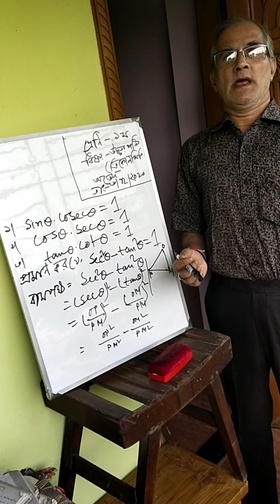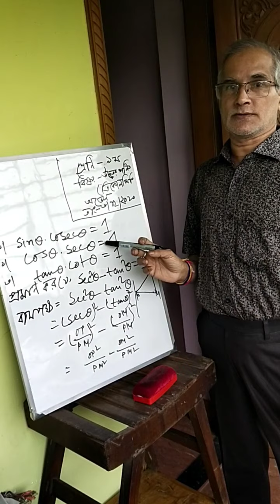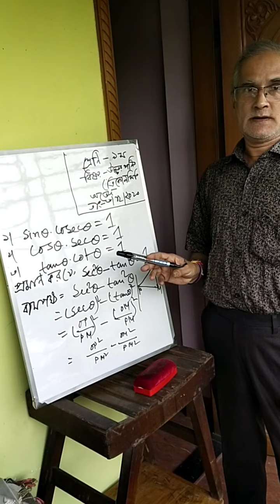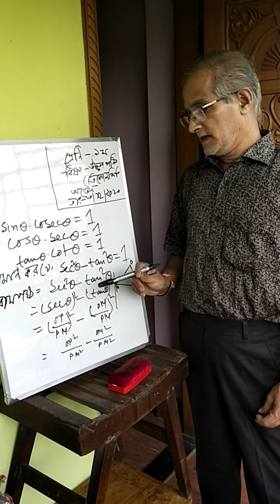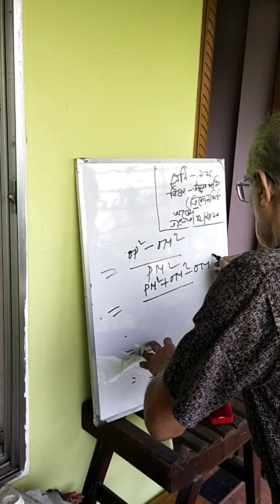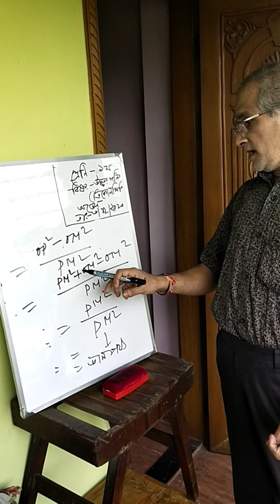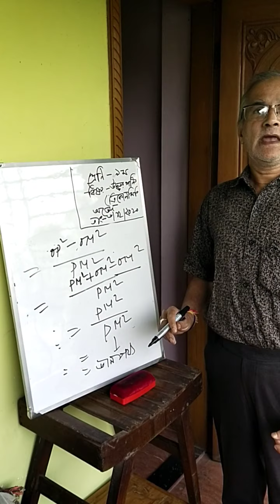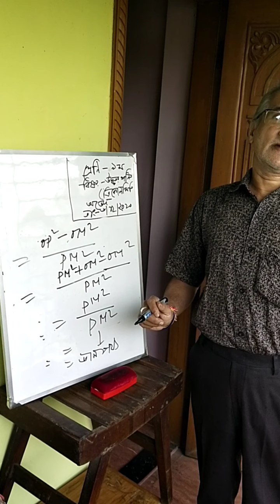Kanchanabad ML High School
Mr Anjan Kanti Bhattacharia, Class: IX, Sub: Higher Mathematics